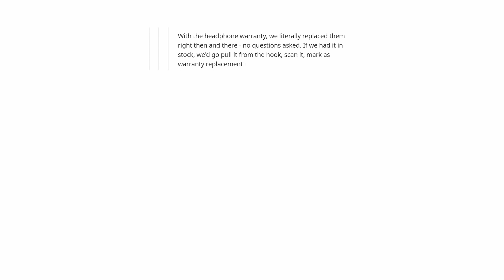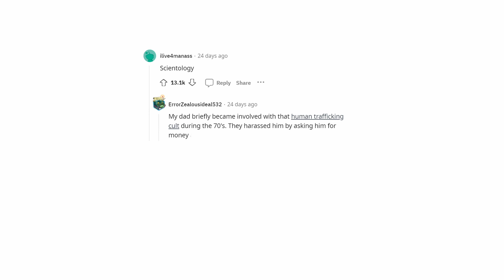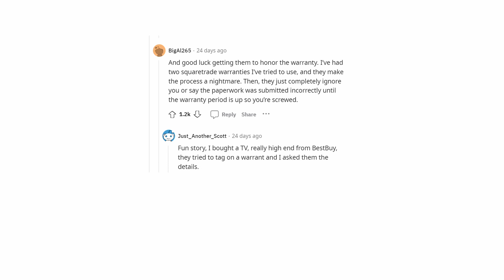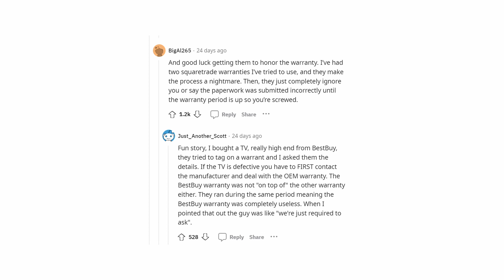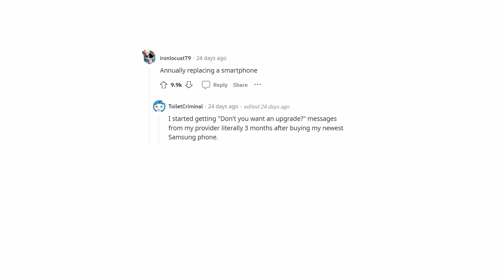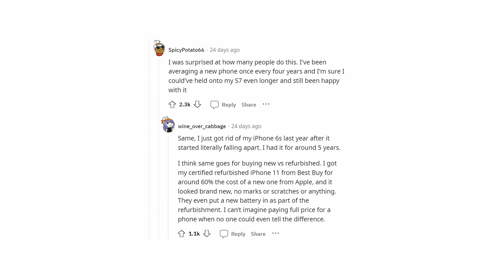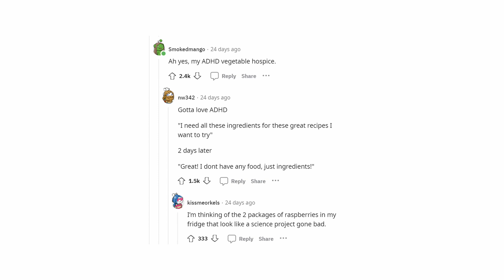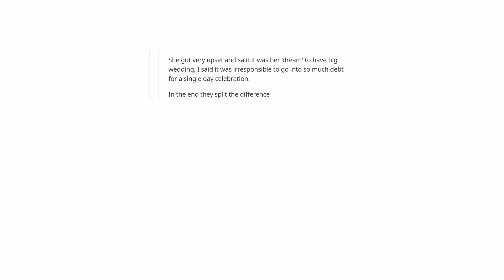Money Down the Drain: Popular Wastes of Wealth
🔍 Money seems to slip through our fingers faster than we can earn it, a common dilemma for many. In our new video, we dive into the most popular ways wealth is squandered. We take a journey through the world of Reddit, where users from all corners of the globe share their stories of throwing their money down the drain. 🌬️

📉 Attempts to get rich quick often lead to more dire consequences than anticipated. In our video, you'll discover the tales of those who invested in frivolous ventures, played the stock market game, or even splurged on bizarre purchases. Real-life anecdotes, insights from Reddit users, and an analysis of the blunders that led to financial ruin.

💡 By examining these stories, you can learn how to avoid similar pitfalls and better manage your finances. Gain a fresh perspective on money and equip yourself to make your wallet more resilient against financial "drains."

Join us on this captivating journey into the world of wastefulness and learn from others' mistakes. 💰💔